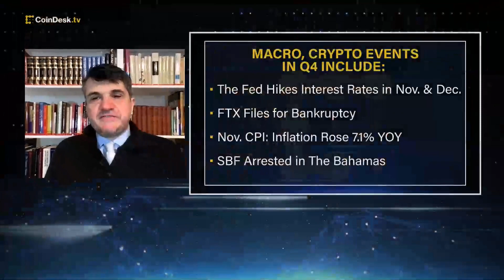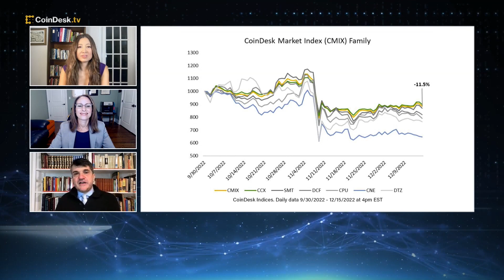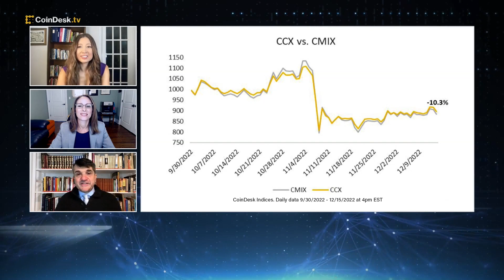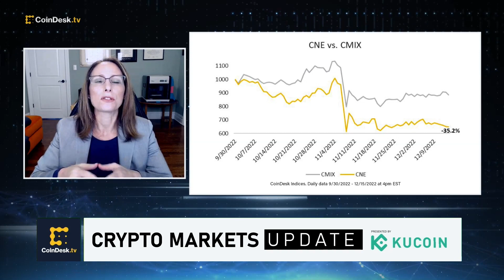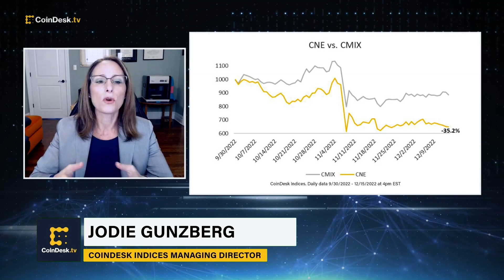Examining the Whirlwind Quarter in Crypto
The fourth quarter was a whirlwind for the crypto markets, as investors witnessed the Federal Reserve hike rates in November and December, FTX file for bankruptcy and Sam Bankman-Fried get arrested in the Bahamas. CoinDesk Indices Managing Director Jodie Gunzberg takes a comprehensive look at Q4, based on the CoinDesk Market Ex Stablecoins Index (CMIX) and sector indices.